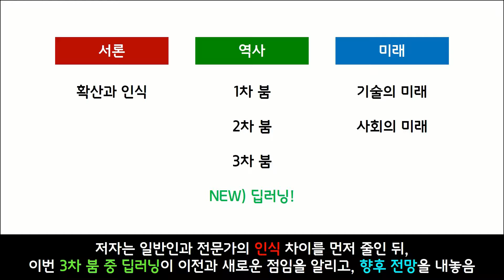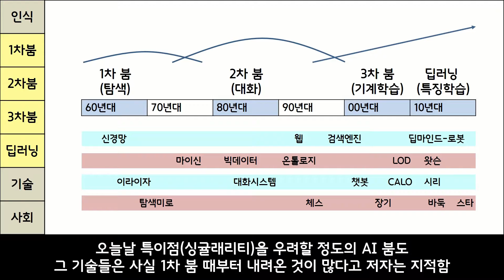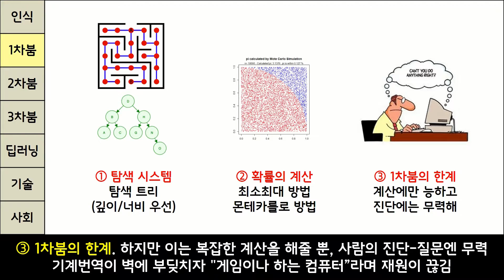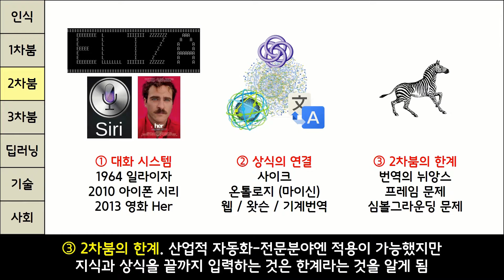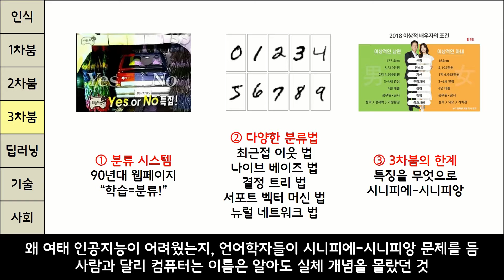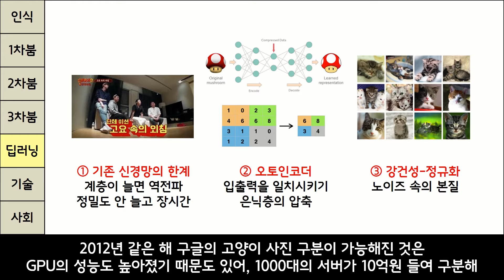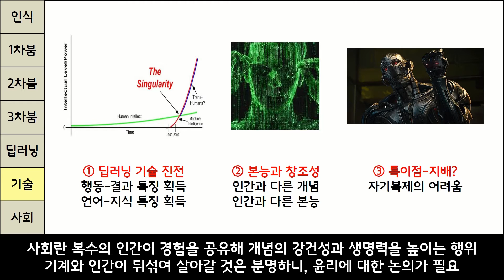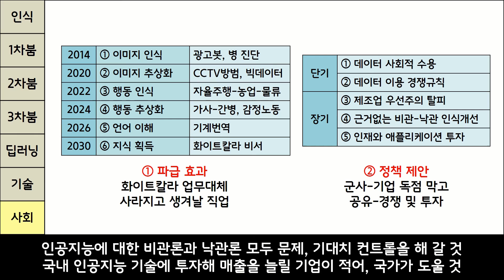[책요약] 인공지능과 딥러닝, 마쓰오 유타카 (2015)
저자는 도쿄대 전자정보과 교수로, 3차례의 AI붐 역사를 정리합니다.
오래된 기술들(3차례의 붐)과, 새로운 기술(딥러닝)을 소개하고
그 산업적 파생 효과도 예측합니다.

01:59 일반인-전문가 인식 줄이기
03:03 4단계의 발전
08:19 딥러닝이 가져올 변화